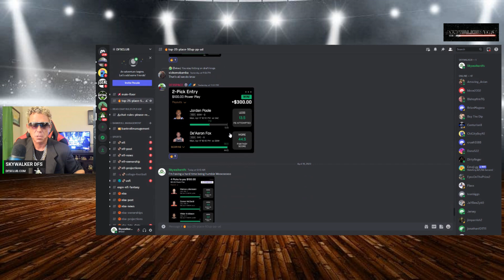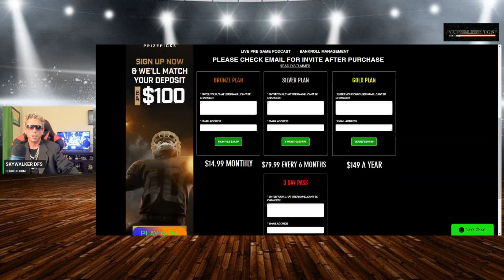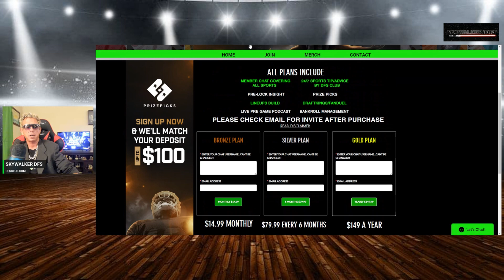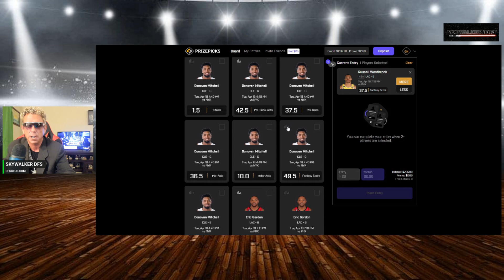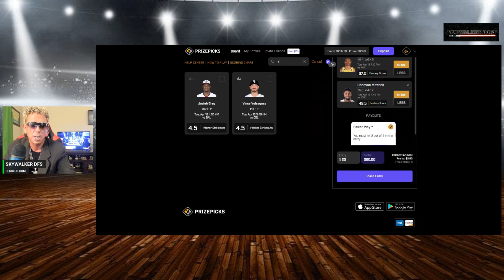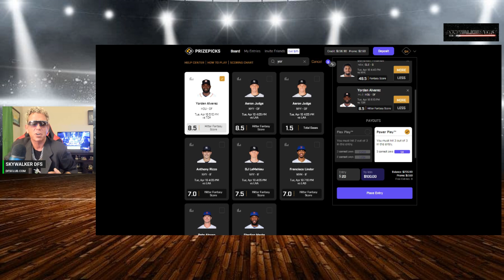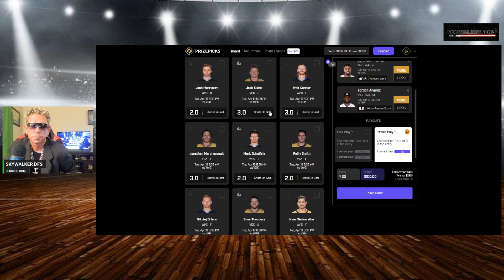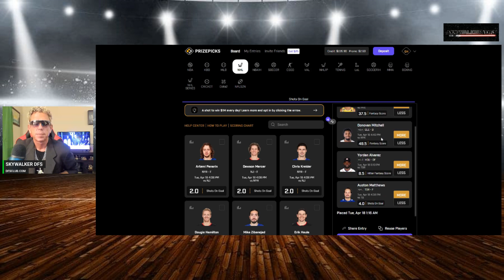4 PLAYER PROPS /FREE PRIZEPICKS 4/18/23 🏀NBA/MLB/NHL PLAYER PROPS